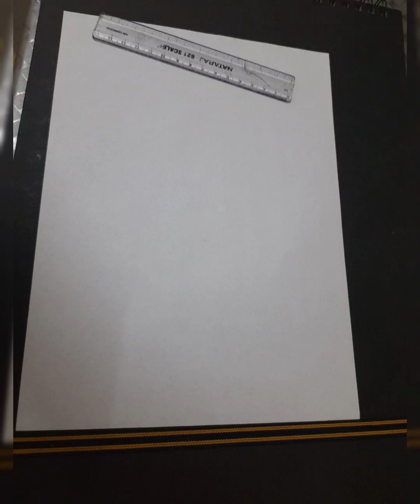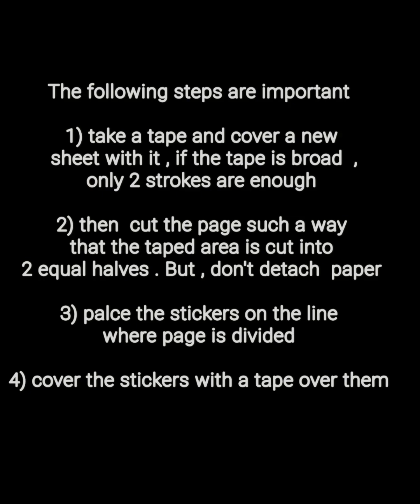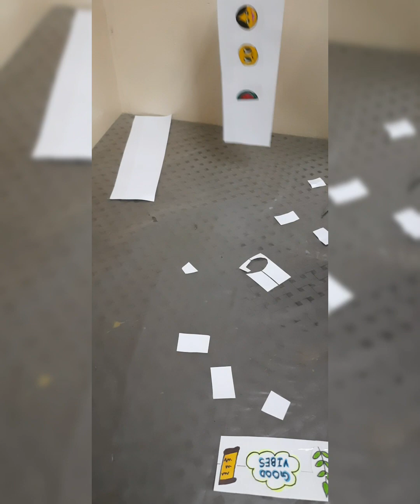HOMEMADE STICKERS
A few days ago, I created a community poll on what to post next on the channel, and the winner ultimately was homemade stickers. So here is the video. I hope you all like the video.